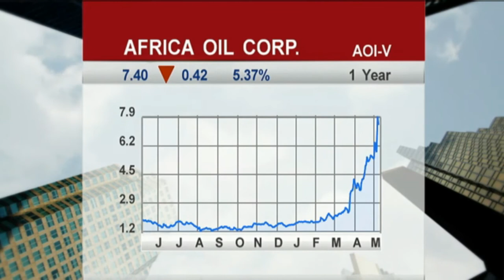BNN - Africa Oil 2012-08-05 - Quinn Sievewright Dundee Securities